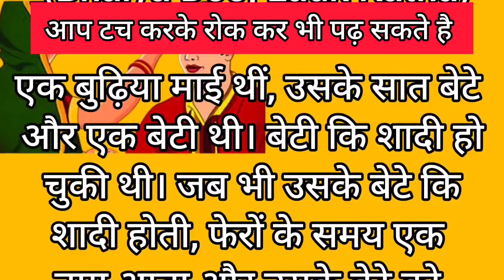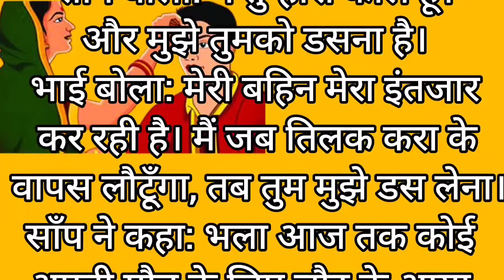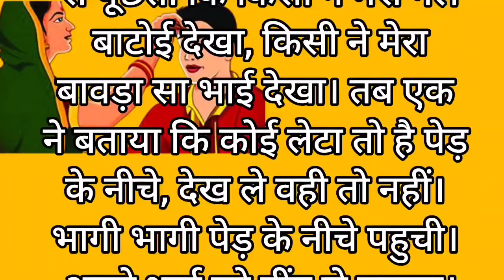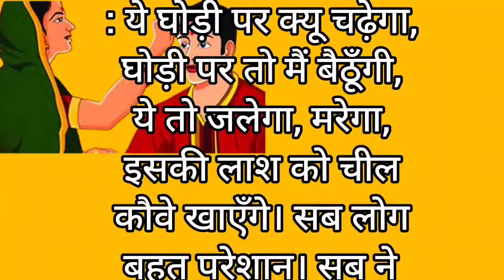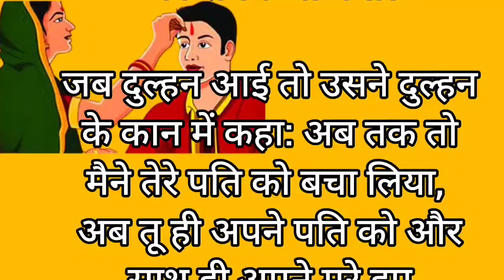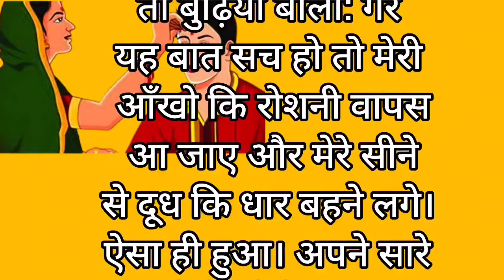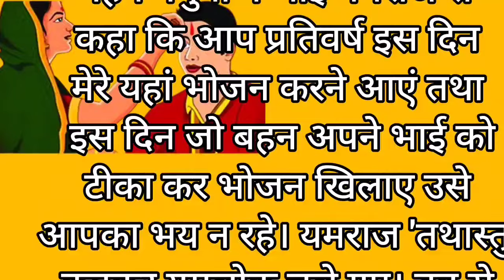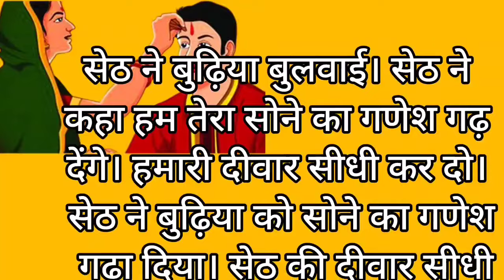भाई दूज व्रत कथा READ।पढ़ें और सुनें। भाई दूज की कहानी।BHAI DOOJ VRAT KATHA HINDI LYRICS।लिखित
भाईदूज 2024 तिलक का सबसे शुभ मुहूर्त | Bhai Dooj Shubh Muhurat 2024 | Bhai Dooj Kab Hai 2024 Mein

भाईदूज कब है भैयादूज कब है 2024 में भैयादूज की कहानी भैयादूज कब का है भैयादूज 2024 डेट टाइम कार्तिक भैयादूज कब है भाई टीका कब है भातृ द्वितीया कब है यम द्वितीया कितनी तारीख को है यम द्वितीया पूजा विधि भाईदूज क्यों मनाते है भाईदूज की कहानी भाईदूज कैसे मनाया जाता है भाईदूज व्रत कथा भाईदूज 2024 में कब है भाईदूज किस दिन है भाई दूज शुभ मुहूर्त 2024 भाईदूज कितनी तारीख को है भाईदूज पूजा विधि भाईदूज नियम यम द्वितीया पूजा विधि भाई दूज 2024 भाई दूज पर्व दीपावली भाईदूज पूजा विधि भाई दूज पूजा विधि भाई दूज का महत्व भाई दूज शुभ तिथि 2024 भाई दूज के दिन क्या करे क्या ना करे भाई दूज कथा भाई दूज कहानी यम द्वितीया कहानी भाईदूज के दिन दिवाली भाईदूज कब है दिवाली 2024 में कब है दिवाली कब की है गोवर्धन पूजा कब है भाई टीका कब है भाई टीका पूजा का शुभ मुहूर्त भाई टीका तिलक का शुभ मुहूर्त 2024 भाई को तिलक कितने बजे करे भाई दूज कब मनाये भैया दूज किस दिन है भैया दूज कब मनाई जाएगी भाईदूज के दिन भाई को टीका कैसे करे भाई टीका शुभ मुहूर्त 2024    |
bhaidoojkabhai bhaitikakabhai bhaiyadoojdate2024 yamdwitiyakabhai bhatridwitiyakabhai bhaidoojmuhurat upcharnuskheभाईदूज 2024 तिलक का सबसे शुभ मुहूर्त | Bhai Dooj Shubh Muhurat 2024 | Bhai Dooj Kab Hai 2024 MeinBhai Dooj Ki Kahani - भैया दूज की कहानी 2024 - Bhaiya Dooj Ki Kahani 2024

24,141 views 2 Nov 2024
भाई दूज की कहानी | Bhai Dooj ki kahani | Bhai dooj ki katha | भाईदूज की पौराणिक कथा | भाईदूज kab ha

Bhai Dooj Ki Kahani - भैया दूज की कहानी 2024 - Bhaiya Dooj Ki Kahani 2024